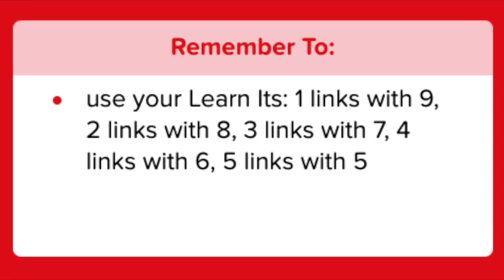Year 1 Skill of the Fortnight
This video is about Year 1 Skill of the Fortnight